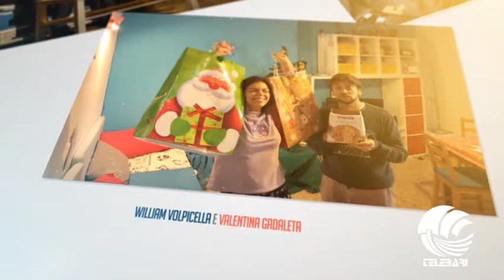Due come Voi pt39